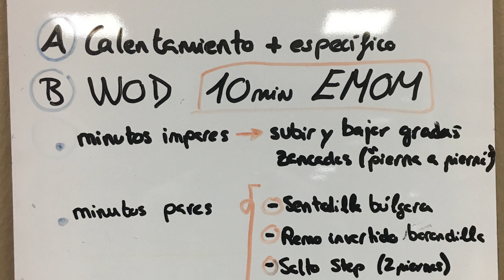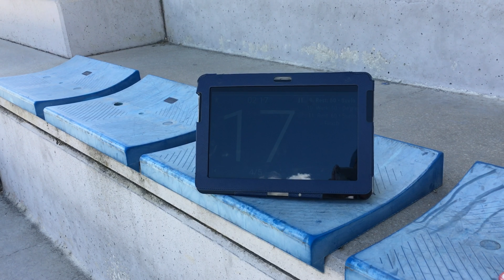Stadium Stands 27 de Junio 2017 (Functional Training)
Stadium Stands 27 de Junio 2017

A) Calentamiento + específico
B) WOD 10 minutos EMOM

- minutos impares
subir y bajar gradas en zancadas alternas

- minutos pares
10 reps. por pierna sentadilla búlgara
20 reps. remo invertido en barandilla
20 saltos a escalón grada
20 reps. flexiones declinadas (pies en escalón grado)
10 reps. por pierna de sentadilla pistola por pierna

C) Estiramientos